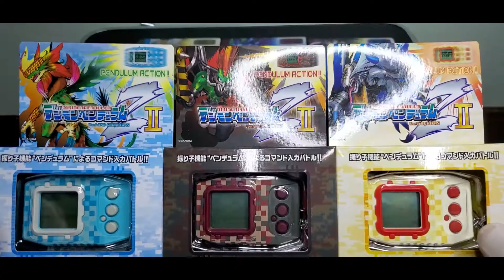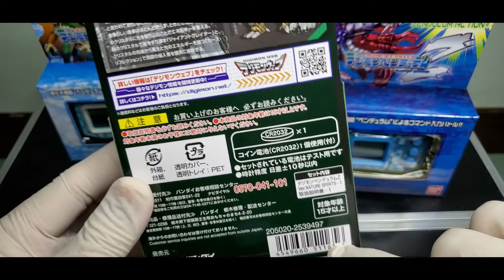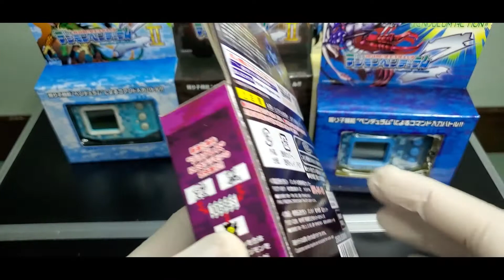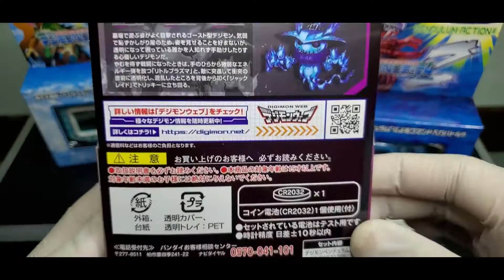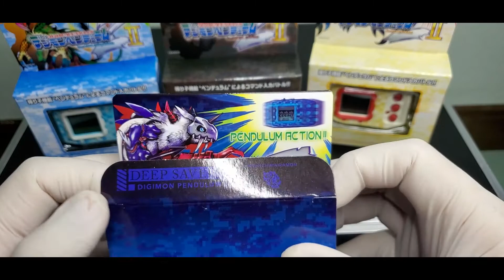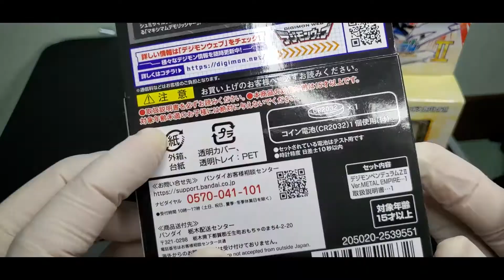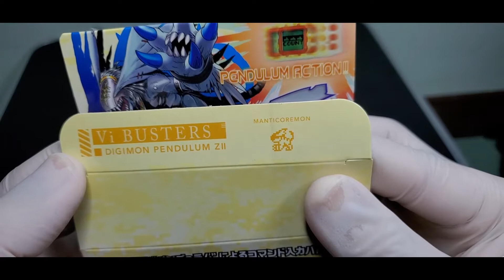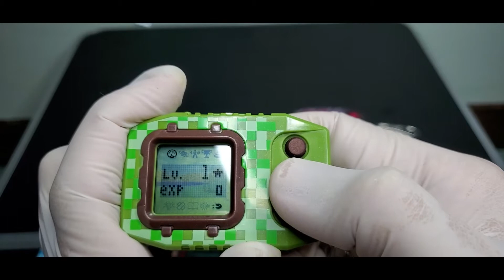Digimon [Digivice] Pendulum Z Ep.01 Unbox & MiniReview แกะเล่นๆ